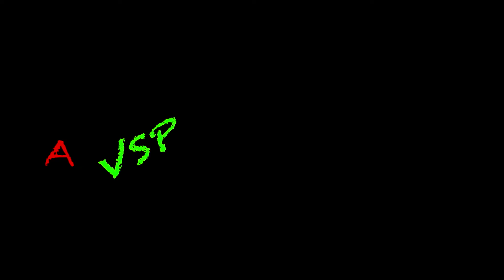Nee Sontham(RAP) Song Making Video || 24/Love || Chandu, Sonali, Rajesh || Telugu Songs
Presenting To You "Nee Sontham(Rap)" Video Song From Movie "24/Love", Starring Anand Batchu, Radhika, Raaj Bala.

Song: Nee Sontham(RAP)
Album/Movie: 24/Love
Artist Name: Chandu, Sonali, Rajesh
Singer: Enosh Lanell
Music Director: Sri Venkat
Lyricist: Nishanth
Music Label : Lahari Music